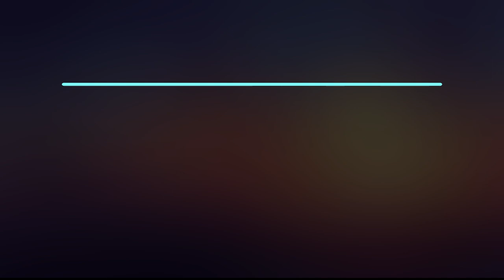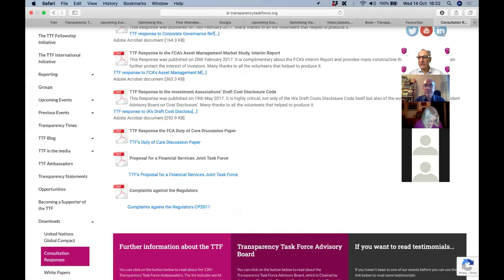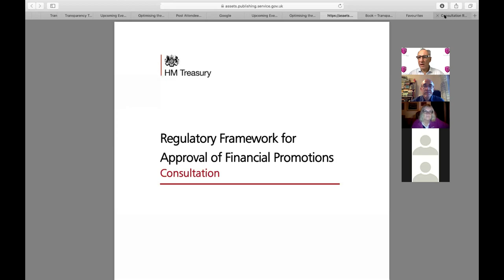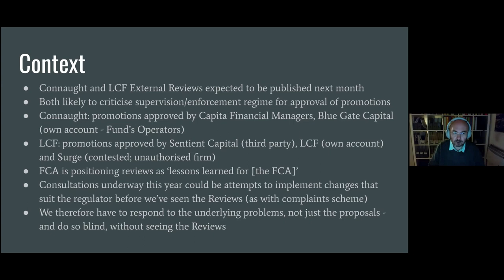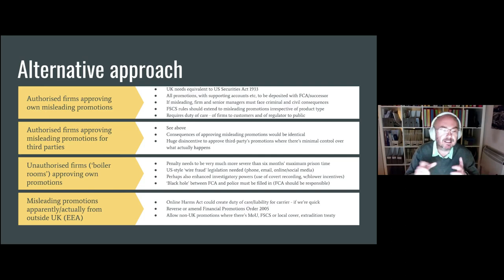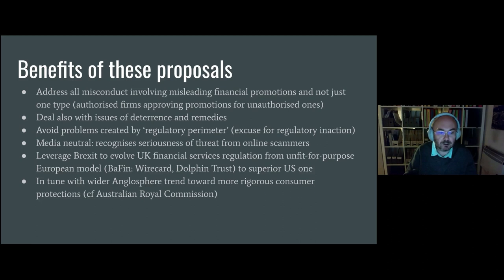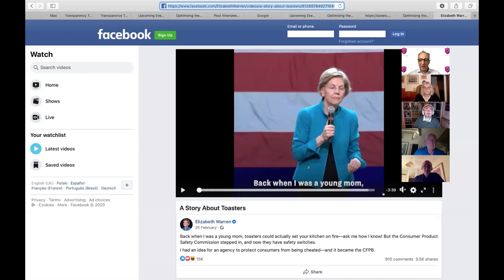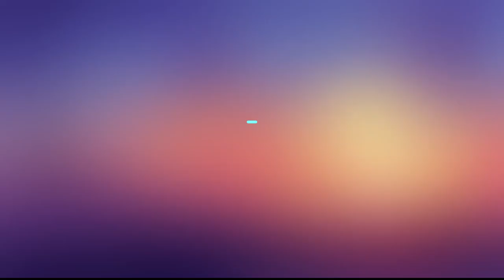Optimising the Regulatory Approach to Approving Financial Promotions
TTF Online symposium using interactive Zoom.
Wednesday, October 14th